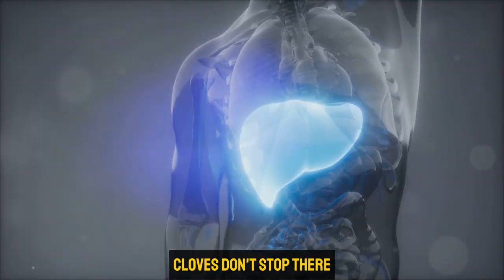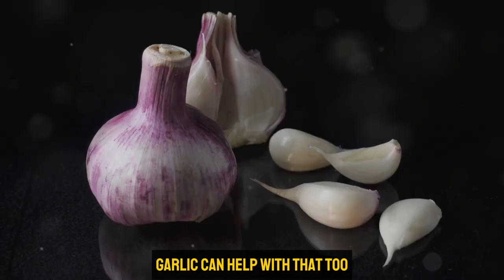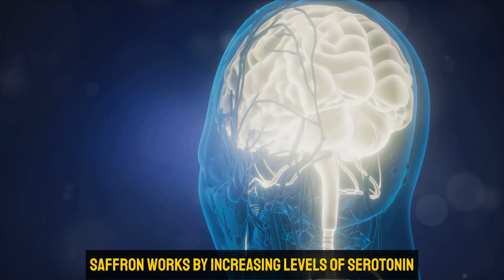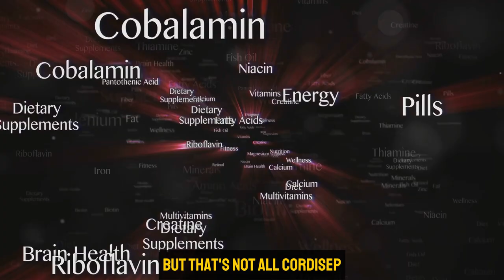Top 10 Powerful Herbs | You Must Know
Discover the incredible benefits of herbal remedies from around the world!

Chapters:
0:00 Intro
0:40 1-Ginger
2:06 2-Cloves
3:18 3-Turmeric
4:45 4-Garlic
5:30 5-Moringa
6:16 6-Ashwagandha
7:00 7-Saffron
7:38 8-Cordyceps Sinensis
8:14 9-Peppermint
8:46 10-Green Tea
9:20 Closing